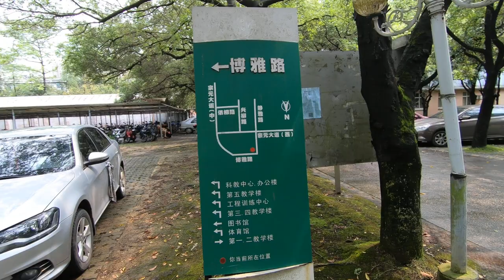Guangxi University of Science and Technology West Gate（广西科技大学西门), Liuzhou, China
The university was established in Nanning, Guangxi in 1958. During the period of 1961 to 1982 the university operations got suspended. The university was re-established in 1982 with the amalgamation of Guangxi Light Industry College, Guangxi Mechanical Engineering College and Guangxi Institute of Petroleum and Chemical Engineering, to form Guangxi University of Technology.
In 1985, the university moved from Nanning, the capital city of Guangxi, to Liuzhou. In 2013, the university merged with Liuzhou Medical College, to form Guangxi University of Science and Technology.